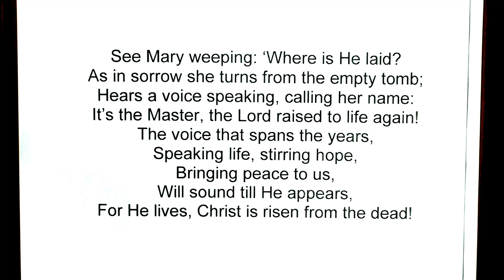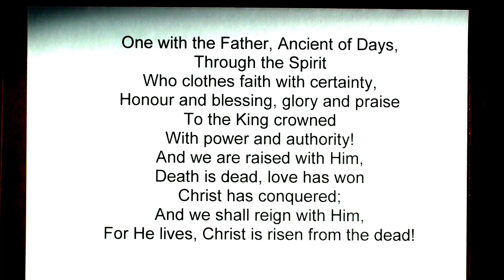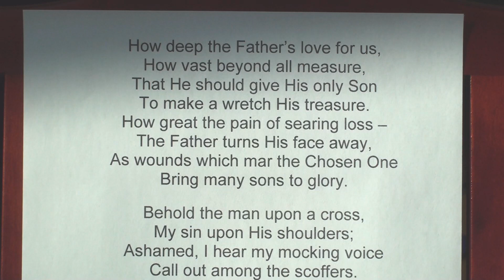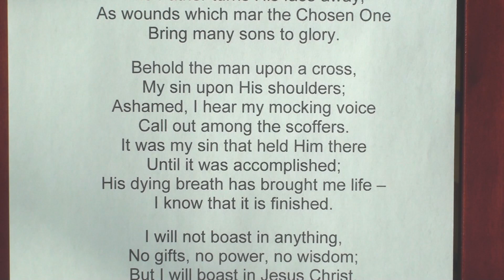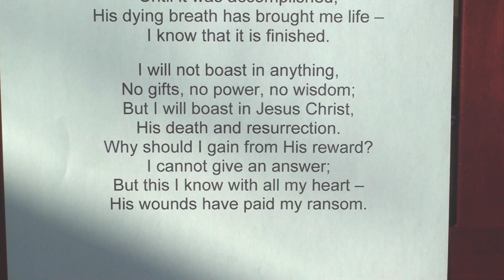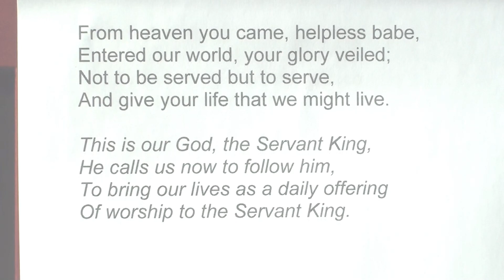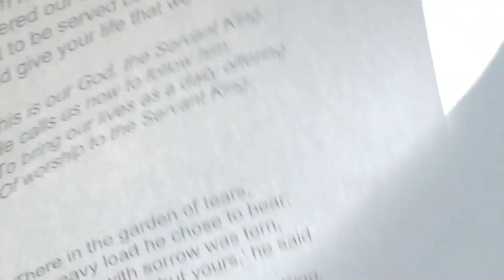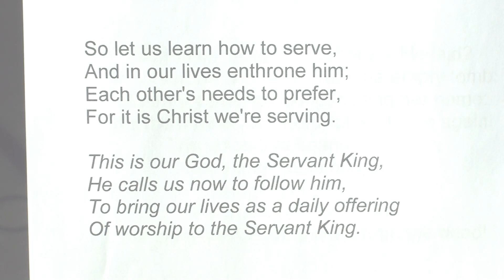MGC Easter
Easter Sunday Service 12/4/2020